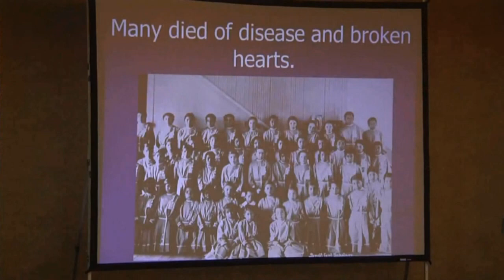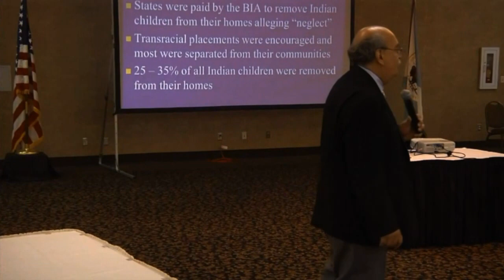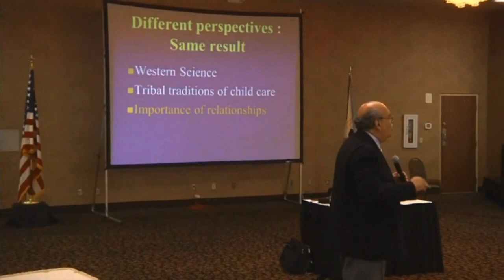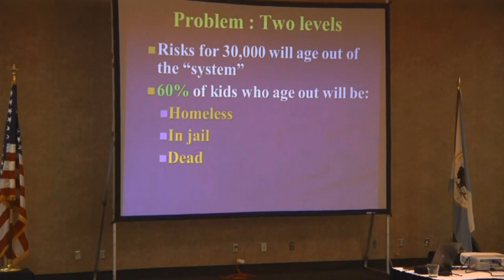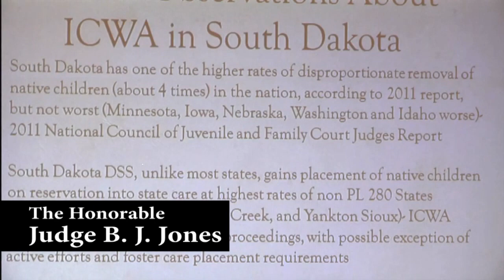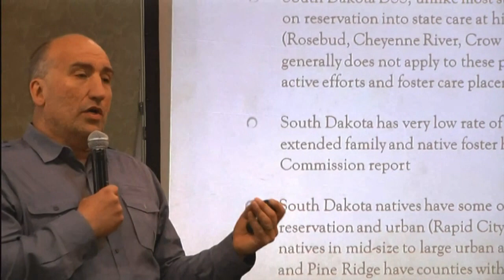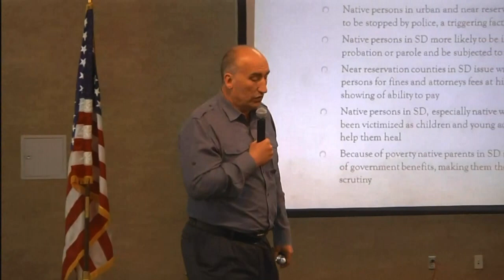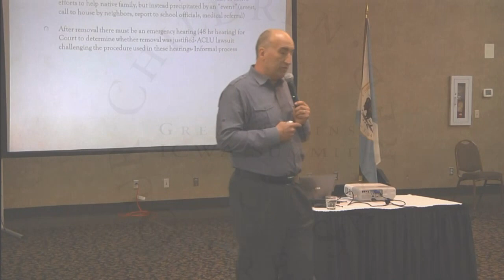Judge William Thorne and Judge B.J. Jones at the Great Plains ICWA Summit, May 2013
Shortened versions of the talks given by Judges William Thorne and B.J. Jones on May 15, 2013 at the Great Plains ICWA summit in Rapid City